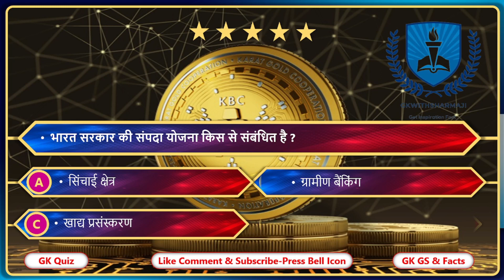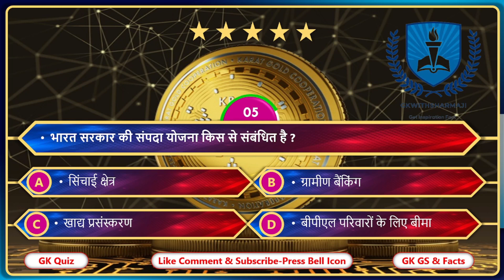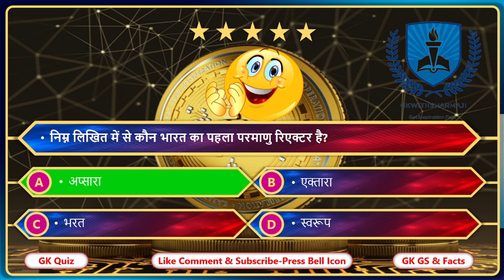India GK Quiz | 10 Basic G.K. Q & A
10 Basic GK questions about India are asked in this video. These questions can be in included quiz competitions conducted on independence day and republic day. India GK Quiz | 30 Basic General Knowledge Questions & Answers per day

india Gk - India Gk In Hindi -
Important General Knowledge Questions (Questions) related to India for all type of exams like SSC, IBPS Clerk, IBPS PO, RBI, tet etc. General knowledge questions related to India. Read here all the questions of general knowledge asked in competitive exams related to India with answers.

हिंदी:-
इंडियाबुल्स हाउसिंग फाइनेंस में किस बैंक का विलय किया जा रहा है ?
कौन सी भारतीय कंपनी गूगल से साझेदारी करके आवाज-आधारित वित्तीय लेनदेन शुरू करने वाली पहली भारतीय कंपनी बन गई है ?
फीफा परिषद का सदस्‍य बनने वाले पहले भारतीय कौन बने है ?
कौन भारतवंशी अमेरिका की शक्तिशाली अदालत की जज बनी है ?
प्रवासी भारतीय दिवस हर साल कब मनाया जाता है ?
घोडाजारी वन्यजीव अभयारण्य को किस राज्य सरकार ने मंजूरी प्रदान की है ?
भारत में मिशन इन्द्रधनुष अभियान संबंधित है?
भारत सरकार की संपदा योजना किस से संबंधित है ?
भारतीय नेपोलियन की उपाधि कि से दी गई हैं?
निम्न लिखित में से कौन भारत का पहला परमाणु रिएक्टर है?

English :-
Which bank is going to be merged with Indiabulls Housing Finance?
Who has become the first Indian to become a member of the FIFA Council?
Which Indian origin has become the judge of the powerful court of America?
When is Pravasi Bharatiya Divas celebrated every year?
Which state government has approved Ghodazari Wildlife Sanctuary?
Mission Indradhanush campaign in India is related to?
What is the Estate Scheme of the Government of India related to?
Who has been given the title of Indian Napoleon?
Which of the following is India's first nuclear reactor?

Amazon Book Store:-

1.Kiran SSC Mathematics Solved Papers 1999 Till Date 11000+ Objective Questions(English Medium)
2. SSC Stenographer Grade C & D 2022 Complete Books
3.SSC Reasoning Hindi medium